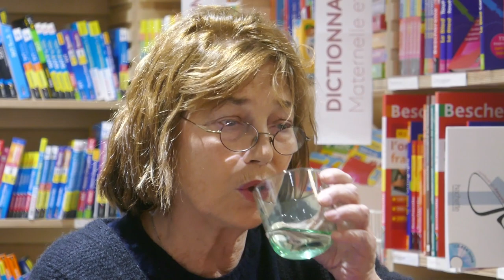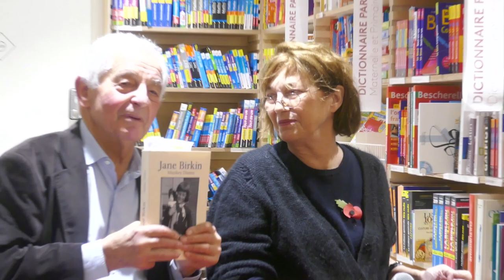Jane Birkin pour "Munkey Diaries" (1957-1982)" (Librairie Ici - Paris - 10 novembre 2018)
Avec Ivan Levaï, Anne-Laure Vial
"Munkey Diaries" (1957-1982)" est publié chez Fayard
"Ici" est une librairie indépendante 25 Bd Poissonnière 75002 Paris (métro Grands Boulevards)